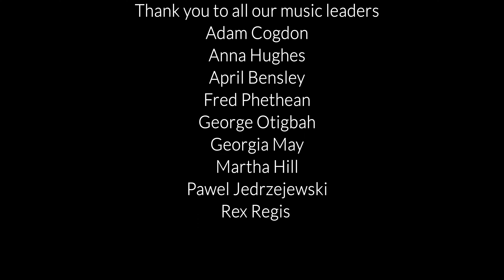GemArts East by North East 2023 trailer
GemArts East By North East project is funded by Youth Music.

This short film celebrates all the amazing young people and their achievements on GemArts East By North East project, we hope you enjoy watching.

During the fourth phase of East by North East, GemArts has been able to work with over 200 young people from Black, Asian and minority ethnic, asylum seeker, refugee and wider communities, providing high quality culturally diverse music making opportunities across Newcastle and Gateshead, working in partnership with Excelsior Academy, Life Transformation Church, North Benwell Youth Project, Benfield School, The Soundroom, Gateshead Council and Sage Gateshead.

The programme includes regular weekly music sessions, accreditation through Arts Award, progressions routes, recordings, sharing events and performances.  We have demonstrated how music making can raise young people’s confidence, aspirations, opportunities and skills, increasing motivation and helping them to be empowered, whilst celebrating their identities and the region’s rich musical and cultural diversity.

In addition we have continued to build on our exemplar programme by expanding and further diversifying the workforce and skill of music practitioners in the North East through CPD, training and development.

GemArts would like to thank:

All the young people, support workers, teachers, volunteers and music leaders who have taken part, contributed and supported the project.

All our partners -  Excelsior Academy, Life Transformation Church, North Benwell Youth Project, Benfield School, The Soundroom, Gateshead Council and Sage Gateshead.

Youth Music for their generous support of GemArts East by North East project.

GemArts is core funded by Arts Council England.